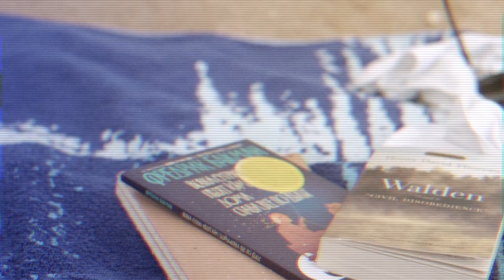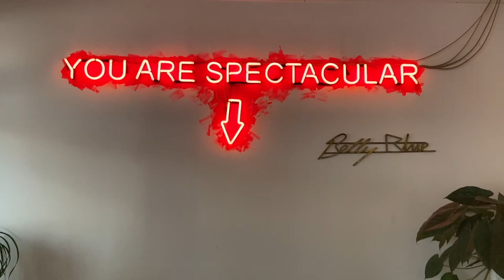Как промених живота си за 3 години?! (Mечти vol.2)